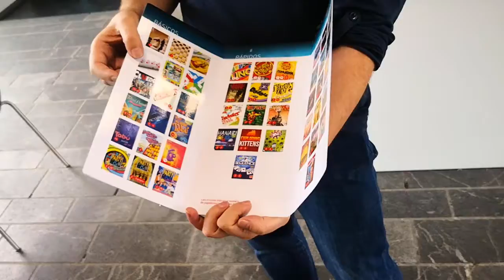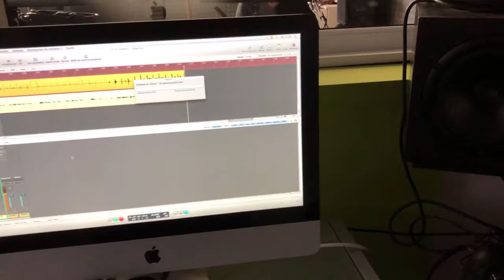Promovideo Espacio Joven Valladolid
Video realizado por los participantes del curso Positiv3 Impact Video  realizado en Valladolid en Octubre de 2019 por Asociación Promesas.